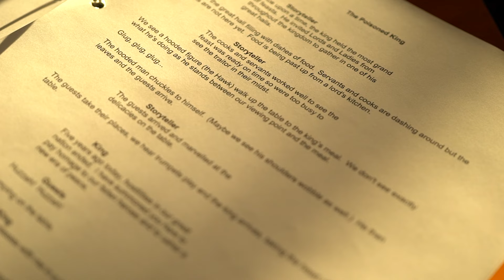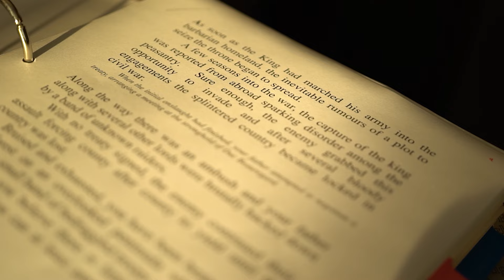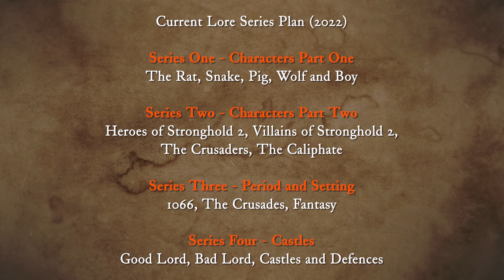The Lore of Stronghold - The History of The Wolf (Duc Volpe)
Our 'Lore of Stronghold' video series covers both the characters and history of Stronghold, the building blocks of our core story. Delving deep into the annals of Firefly's design and writing, which have over the years shaped the narrative of our castle sim series, this lore series intends to provide fans with two things. First a cinematic summary for players who have never played a Stronghold title in their life and second a few hidden details, for those of you looking to start your umpteenth playthrough!

Play Romans: Age of Caesar for Free!

Today we look at Duc Volpe, otherwise known as The Wolf. The most malicious Lord in Stronghold, your ultimate adversary as a player and mysterious invader of England.

Chapters:

00:00 - 01:26 - Intro
01:26 - 02:39 - Who is The Wolf
02:39 - 04:03 - The Invasion of England
04:03 - 07:26 - The Wolf Vs The Boy
07:26 - 12:38 - A Thirst for Vengeance
12:38 - 13:21 - Outro